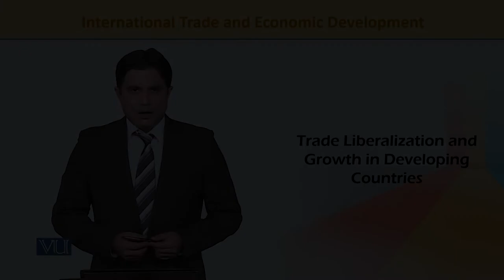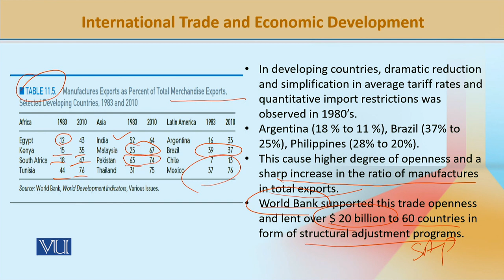ECO603_Topic126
ECO603-International Economics